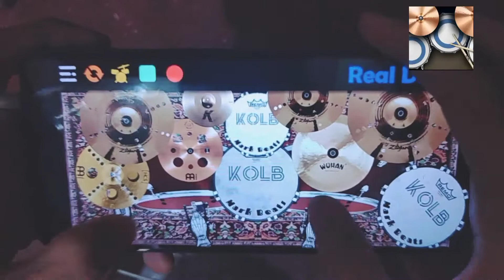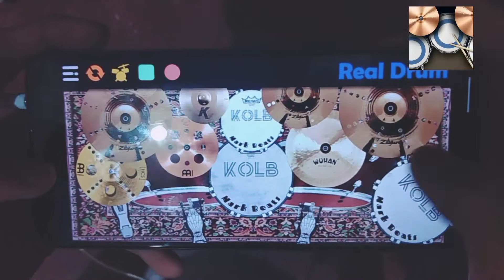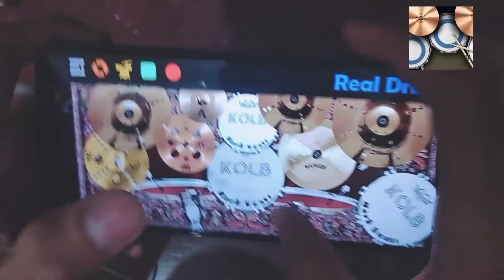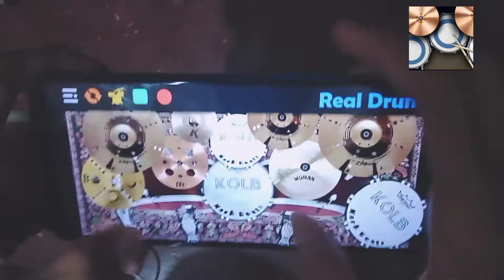Halik-Kamikazee(RealDrumCover) MarkBeats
Halik-Kamikazee(RealDrumCover)
MarkBeats TV